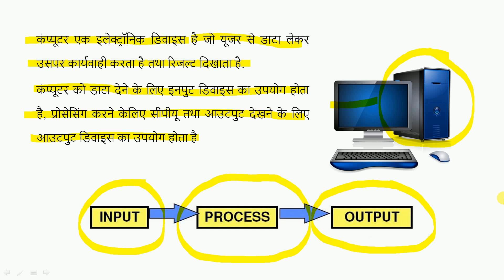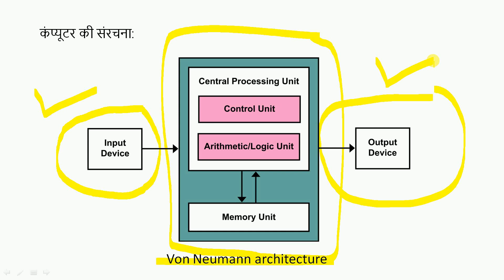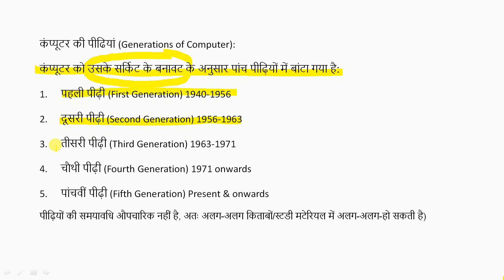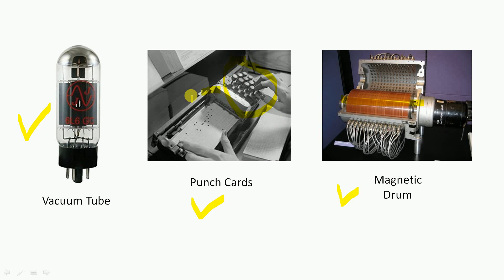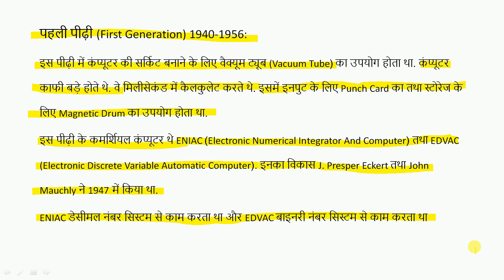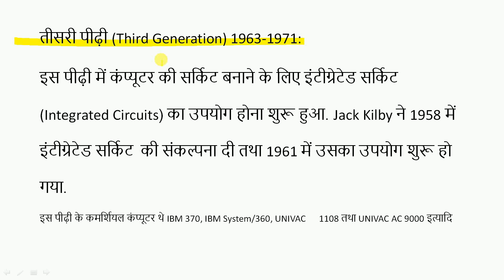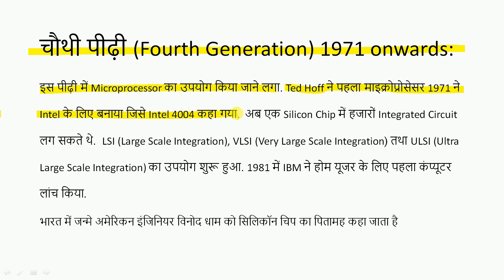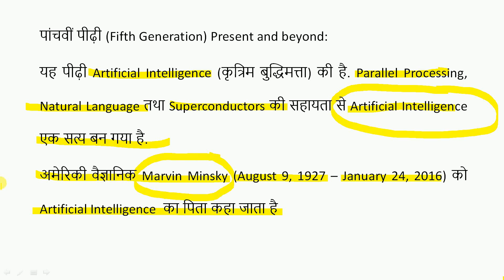Computer and Information Technology Part-1 | MPPSC | CGPSC | Vyapam | Atul Kumar Pandey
Computer and Information Technology Part-1: Introduction to Computer, Generations of Computer
Computer and Information Technology for MPPSC
Computer and Information Technology for VYAPAM
Computer and Information Technology for PEB
Computer and Information Technology for Competitive Exams
Madhya Pradesh Exams Computer
Studymedha Computer
Studymedha Online Videos
MPPSC Preparation
VYAPAM Exams Preparation
Computer for MPPSC Pre Exam

In this video, we have explained what is a computer and how it works?
This video will explain the generations of computer in hindi.

Computer Online Videos

StudyMedha is an online educational academy dedicated and determined to provide quality education to school and college students. Our channel also provides high-quality study material and video lessons to students who are preparing for competitive exams. We provide quality educational videos and study material so that students can learn and shape their careers.